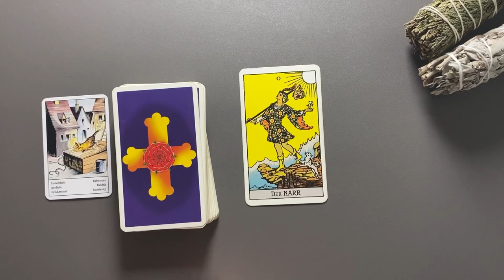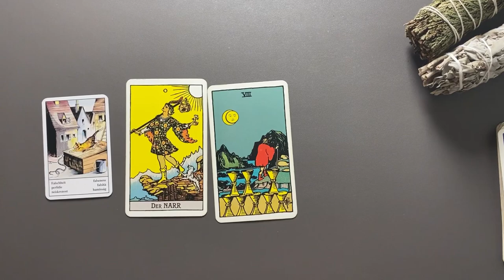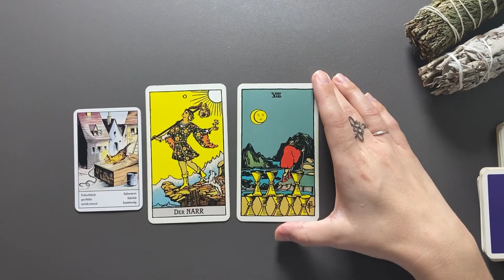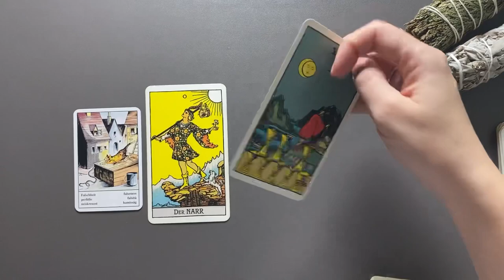ZWILLINGE ♊️Der erste Eindruck täuscht (Tarot Wochenbotschaft KW 18)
Tarot Kartenlegung für das Sternzeichen ZWILLINGE für die Kalenderwoche  18 (1. bis 7. Mai 2023) - Wochenimpuls

Kartendeck Wahrsage Karten (Piatnik)

**Eigenwerbung